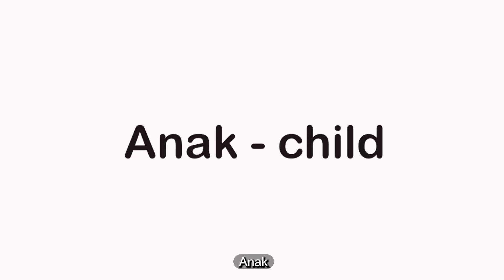Belajar Bahasa Indonesia Bersama MWC - Mendeskripsikan keluarga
Tunjukan anggota keluarga anda di Temu Raya MWC. Dan bagaimana jika anda bisa memperkenalkan anggota keluarga anda dengan Bahasa Indonesia?! Belajar bersama MWC tentang cara memperkenalkan anggota keluarga. Secara daring atau secara hadir langsung, selamat berjumpa di bulan Juli!

Untuk informasi lebih lanjut, silakan kunjungi situs Konferensi Mennonite Dunia (MWC)